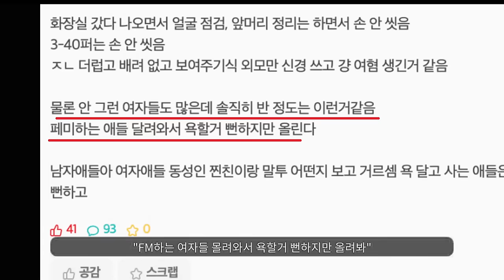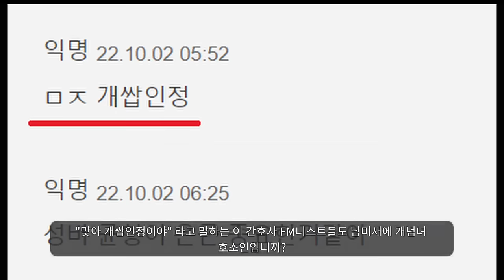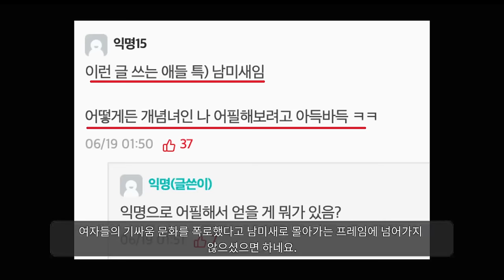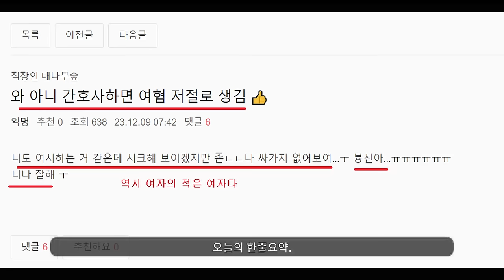"여대생이 말하는 여자가 싫은 이유ㅋㅋㅋ"